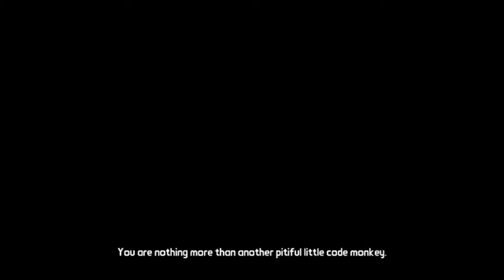Tales from the Borderlands | Episode 1: Part #03 | Meeting Zer0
Tales from the Borderlands is a Episodic Point-and-click Graphic adventure comedy video game similar to Telltale's other games, released as a number of episodes. The player is able to move their player-character around the world's environment, interacting with objects and initiating conversation trees with non-player characters. Choices made by the player have an impact on story elements in future episodes. The game also includes some degree of the shooter elements, featured in the Borderlands series, particularly the procedurally-generated guns and loot generation.